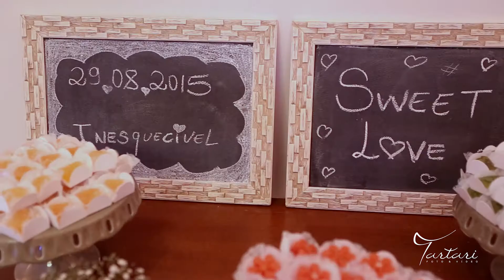Trailer Maria Luiza e Ricardo - Igreja cristã - Bela Vista / Espaço Oscar Freire